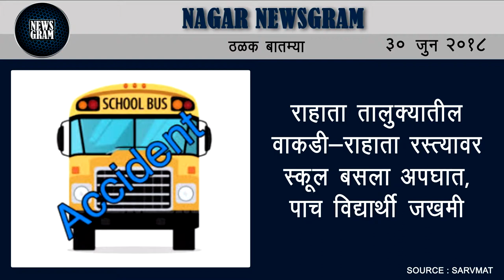Nagar Newsgram | Nagar News | Today's News Headlines | 30 June 2018